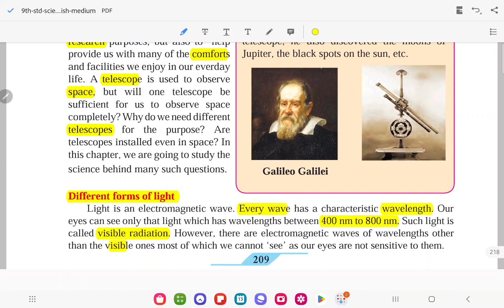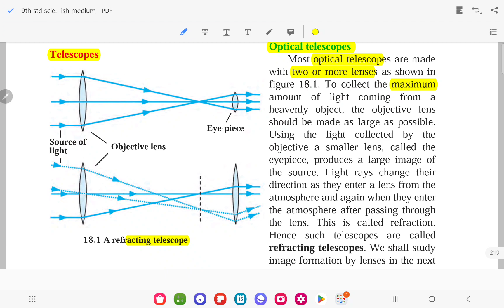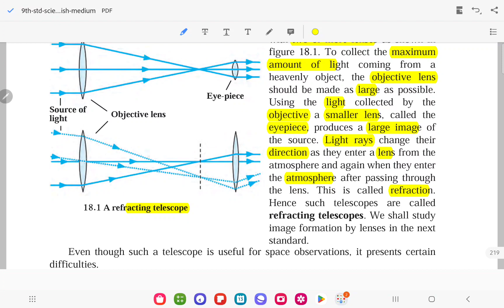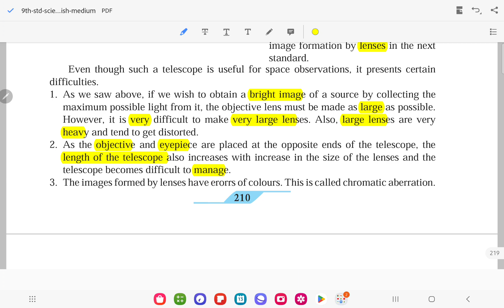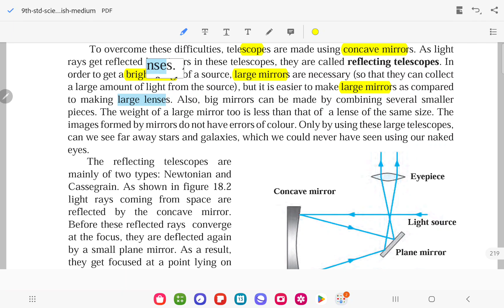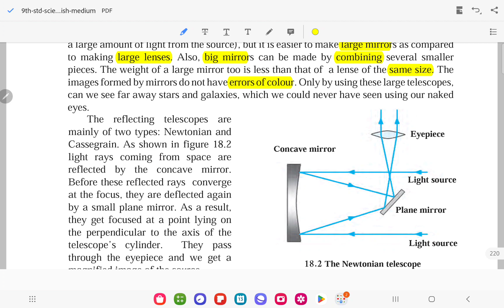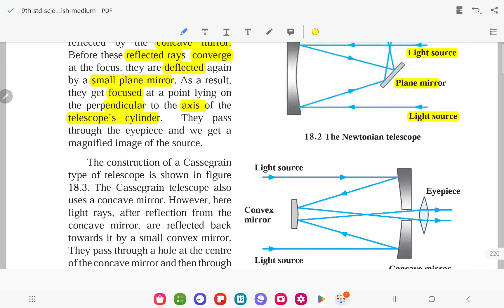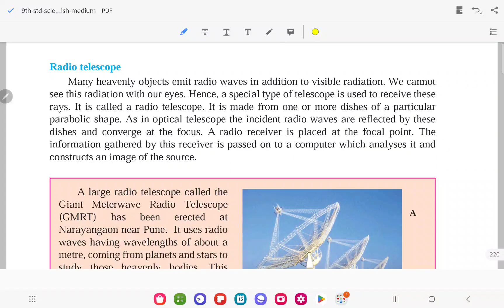Optical Telescope- observing space : telescope part 02